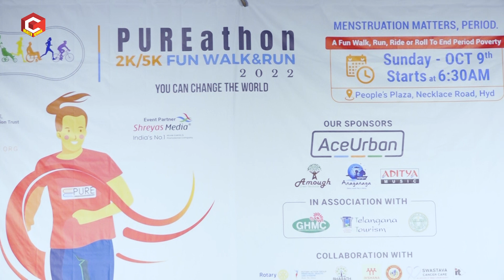IVF Expert Dr. Jyothi Motivational Words about Menstruation Period | Ferty 9 Fertility Center | HQ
Problems with ovulation are the most common reasons for infertility in women. A woman's age, hormonal imbalances, weight, exposure to chemicals or radiation all have an impact on fertility.

Gmail ID :